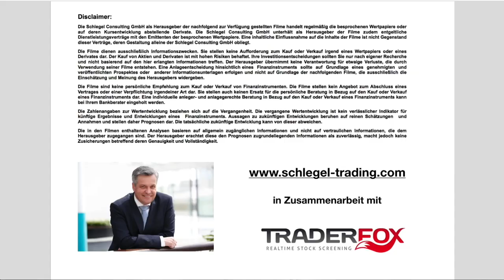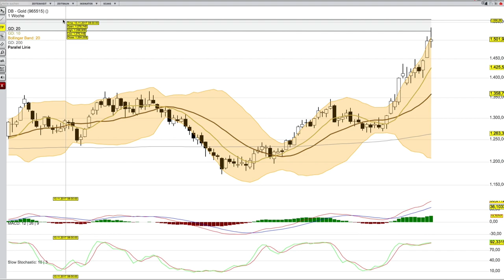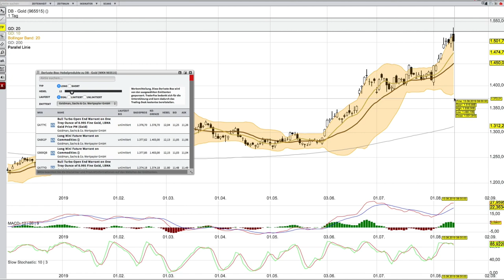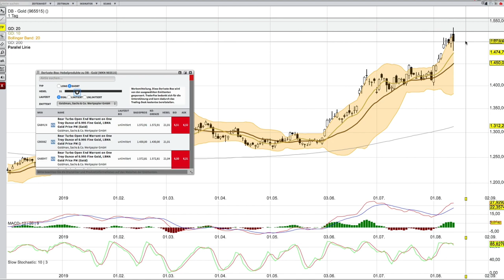Gold Analyse per 14 08 19